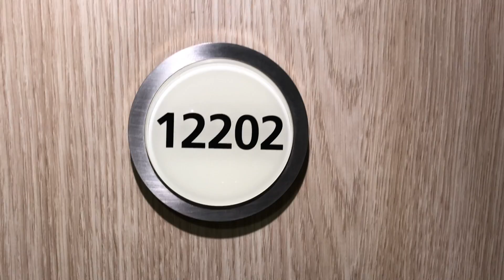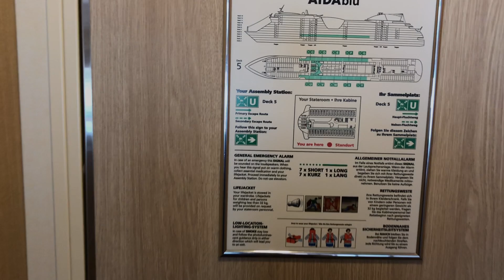AIDAblu Kabine 12202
Suite auf Deck 12 der AIDAblu.
Diese und alle daneben liegenden Suiten befinden sich oberhalb der Brücke der AIDAblu und auf der selben Ebene wie die Wellnessoase.